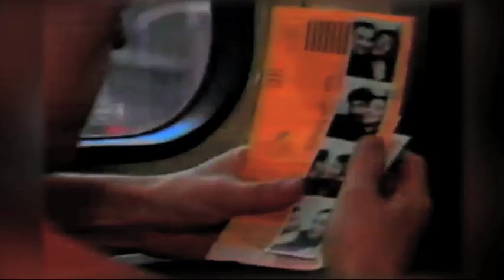Muzyczny Express - kwiecień 2017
Co nowego słychać na polskim rynku muzycznym? Redakcja Kino Polska Muzyka przygotowała przegląd najciekawszych koncertów i wydawnictw płytowych, o których warto wiedzieć na wiosnę.